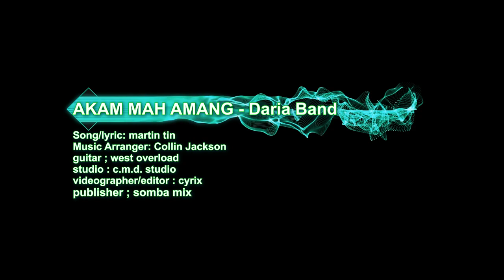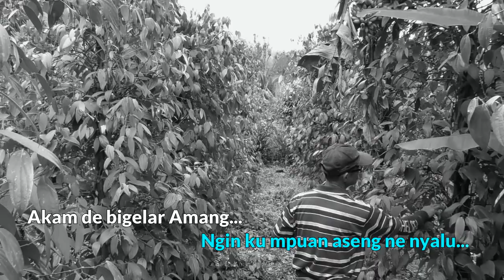Akam Mah Amang - Daria Band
First Video Single Released by Daria Band from Kpg. Sebangkui , Serian. Its all about father's daily sacrifices for his children. It has been waited since 2018 and now released for Youtube viewers, Netizens and fans of Daria Band.